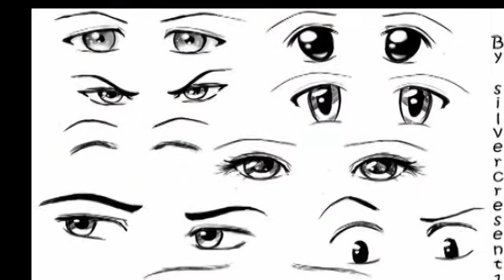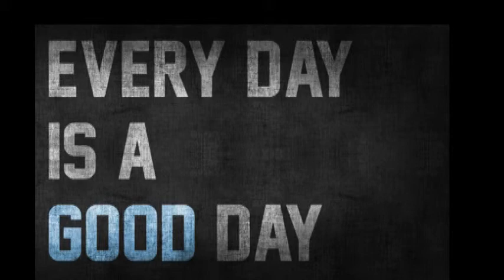Dr. JoAnn's Blog Jots